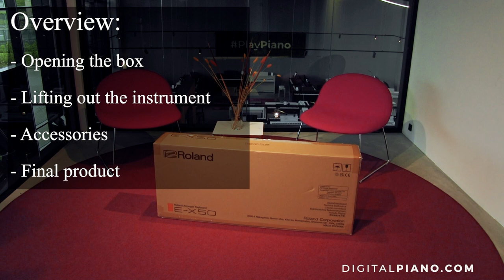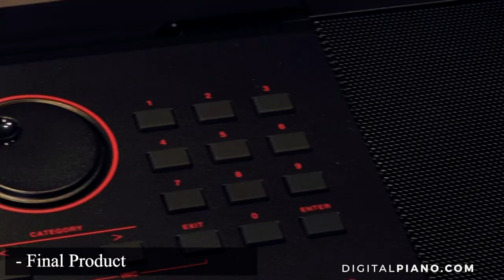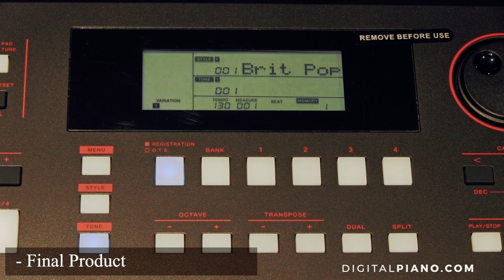Roland E-X50 Unboxing | Digitalpiano.com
We are unboxing the brand new Roland E-X50. A powerful entertainment keyboard with professional Roland sounds, auto-accompaniment features, full range stereo speakers, Bluetooth audio, and more.

In terms of assembly, we recommend being two people when lifting the instrument out of the box. But other than that, everything should be quite straight forward. Enjoy!

Keypoints:
00:00 Intro
00:29 Opening the box
01:02 Lifting out the instrument
01:34 Accessories
02:24 Final product